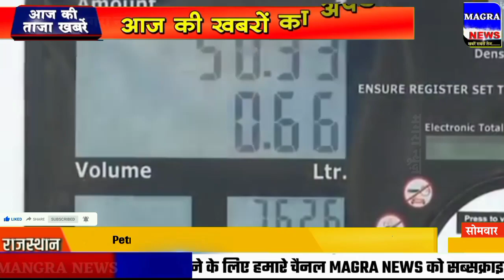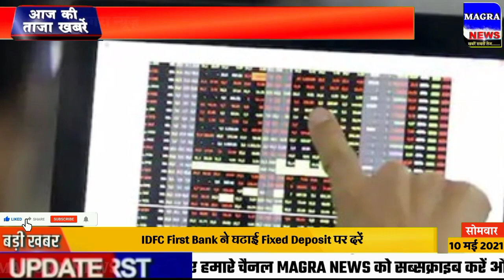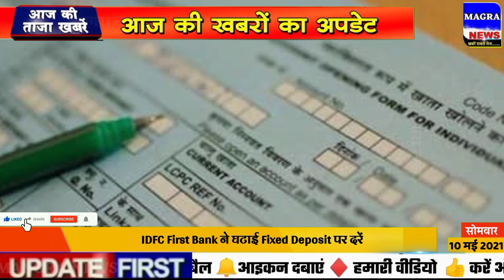10 May 2021 Morning News ! PM Modi | Aaj Ka taja samachar | Today Breaking News | Mausam vibhag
Hello friends is video ko like Karen aur apne doston ke sath is video ko share Karen 10 tarik news
Aaj 10 tarikh ka samachar hindi
jharkhand news, korona samachar 10 May
Uttrakhand news  10 May 2021
10 tarikh ki taji khabar
10 May lockdown news, 10 May korona update
10 tarikh ke mukhya samachar, 10 May korona news | Aaj Ka taja samachar | Today Breaking News | Mausam vibhag
lockdown news, 10 May 2021 Morning News ! PM Modi | Aaj Ka taja samachar | Today Breaking News | Mausam vibhag ki jankari 10 May 2021 10 May petrol diesel price,  aaj ka sona ka bhav, bihar me lockdown news
Aaj tak news 10 May
lockdown news 10 May
rajasthan samachar 10 May, rajasthan news today, rajasthan news live
10 May mukhya samachar live
10 मई 2021 आज की बडी़ खबरें | देश के मुख्य समाचार 10 May 2021 taza khabre
2 PM | mukhya samachar | News Headlines | 10 May 2021
10 May mp news Madhya pardesh news
10 May ka up news, Pm Modi speech today modi ka bhasan
Gujrati news 10 May 2021
Delhi news 10 May kejriwal sarkar
Aaj Ki Taaza Khabar- 10 May, 2021
l की बड़ी खबरें | Top Morning News Headlines
Aaj 10 may ka taja samachar आज के ताजा मुख्य समाचार | 11 may ki khabar, आज के मुख्य समाचार, 10 may 2021 lottery samachar , 10 may bihar news aaj ki taza khabar, आज 10 मई 2021 के मुख्य समाचार,prime minister,narendra modi,modi speech today,headlines news,Lockdown,बड़ी खबरें,10 may 2021,लॉकडाउन,aaj ki news,भारी बारिश,Bank,UP,railway,दवा,dls news aaj ki taja khabar
Aaj tak live hindi samachar | Current Affairs Today
aaj ki taza khabar 10 may 2021 latest news in hindi india
Today news breaking 2021 latest news
Himachal Pradesh से आज की बड़ी खबर
10 may sona chandi ka bhav
Aaj ka samachar 10 may,
aaj ka taaja news ,today breaking news Kisan Andolan latest news, Kisan Andolan Delhi news
aaj ka taaja news, 10 मई के मुख्य समाचार,today breaking news
PM_Modi news
Rajasthan news 10 may madhya pradesh news, aaj na samachar
10 मई 2021 सुबह की खबरें, मुख्य समाचार, आज की ताजा खबरें, आज के मुख्य समाचार
10 may 2021 news,PM Modi News, 10 may 2021 10 may 2021 सुबह की खबरें nonstop News  10 may news, आज की ताजा खबरे, News Headlines, 10 may ke mukhya samachar, 10 may samachar
news18 live hindi, abp news live hindi 10 may ka samachar, 10 may ke samachar, 10 मई 2021 के समाचार,10 तारीख के समाचार, आज का ताजा समाचार
10_may_2021 aaj ka badi khabar 10 may  ki  khabar aaj ki taja khabren
10 tarikh ka lottery sambad, 10 may 2021 Hindi serial
delhi ke samachar 10 may
aaj ka mukhya samachar ,10 मई के मुख्य समाचार | 10 may ki hindi khabar
10 may 2021 today breaking news
10 मई 2021 आज की बडी़ खबरें | देश के मुख्य समाचार | taza khabre PM Modi
Up Lokdown news today 10 may, lockdown news in UP, Uttar Pradesh ki news 10 may,10 tarik news
आज समाचार 10 मई 2021 के मुख्य समाचार और ताज़ा खबरें
aaj ka taja news taja khabar 10 may 2021 ki taji khabar 10 may 2021 ki taja khabar 10 may 2021 ke samachar 10 may ka news 10 may ki news lockdown
Today News | आज 10 तारीख hindi Samachar । india News । 10 may 2021
10 may 2021 DNA sudhir choudhary live | DNA Today | DNA Nonstop News | Latest News | Morning News | ताजा खबर,10 मई 2021: बड़ी खबरें और मुख्य समाचार | 10 may  lockdown news update today  BreakingNews​​​​​​​​​​​​​​​​​ LiveNews​​​​​​​​​​​​​​​​​ PM Modi Speech Today
Aaj 10 may ka morning news
Bihar 10 may News